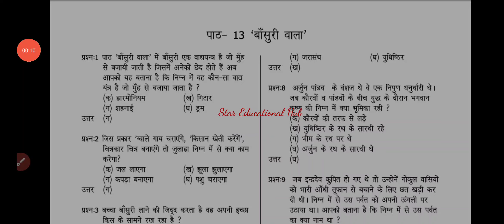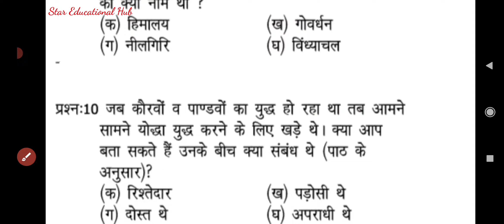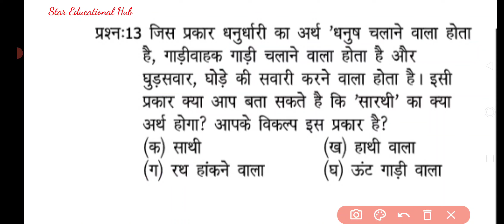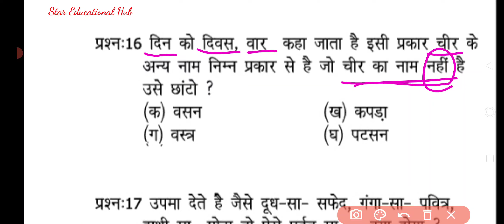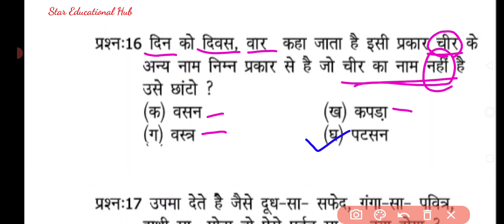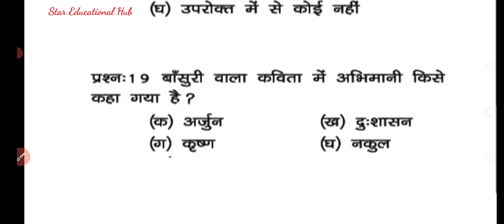कक्षा-4;हिंदी;पाठ-13(बांसुरी वाला);बहुविकल्पीय प्रश्नोत्तरी| Bansuri wala || MCQ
कक्षा-4;हिंदी;पाठ-13(बांसुरी वाला);बहुविकल्पीय प्रश्नोत्तरी| Avsar App पर वार्षिक परीक्षा कैसे करें